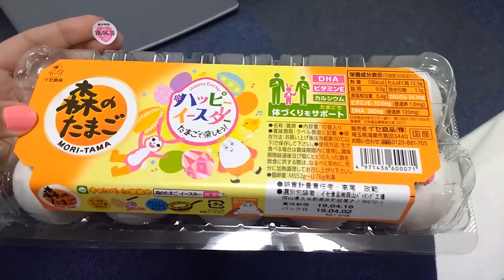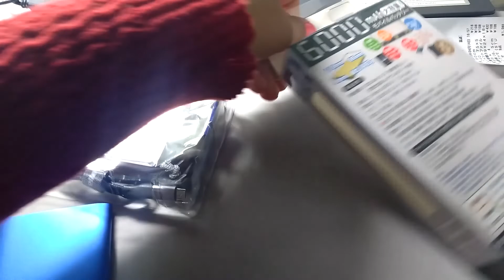Primeiro treino de taiko e Okonomiyaki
Neste vídeo trago pra vocês um pouco do que eu faço nos dias de folga e a paixão da minha vida: tocar o taiko de Okinawa, o eisa!
No Brasil eu já faço parte do grupo há 5 anos e não via a hora de continuar aqui, tanto pelo hobby quanto para fazer novas amizades e treinar meu japonês enferrujado. hahaha

Conecte-se comigo!